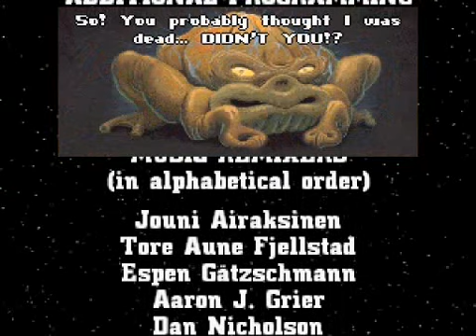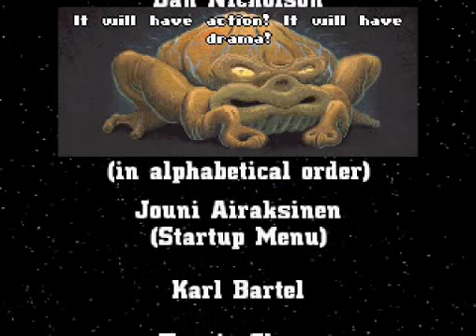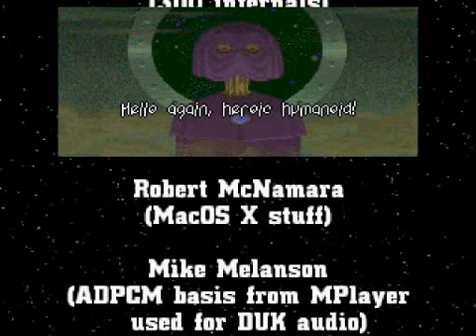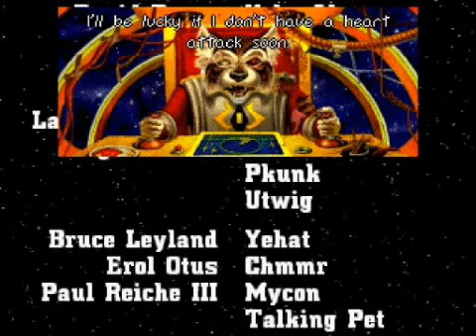Star Control 2 - Credits Part 1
First part of the credit sequence.